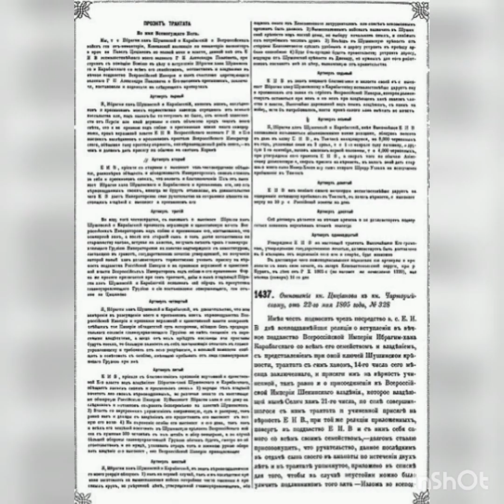Kürəkçay müqaviləsi və onun şərtləri